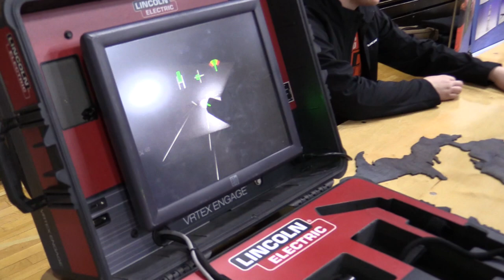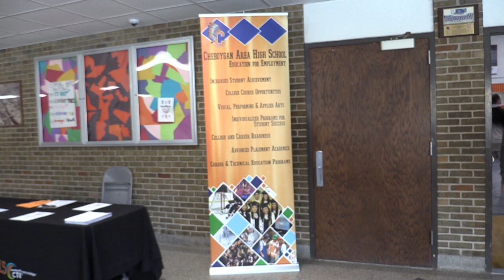Cheboygan High School Career & College Expo 2023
Highlights of the 2023 Career & College Expo at the Cheboygan High School Gym on February 17, 2023.

Film edited & produced by Colson Leonardi (Class of 2024) in Mr. King's Multimedia Production & Technology Class.